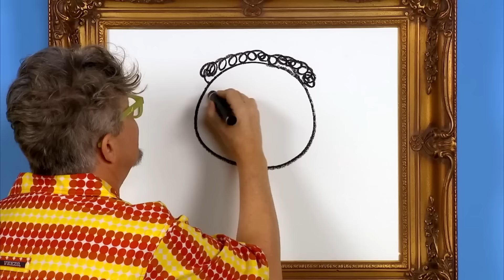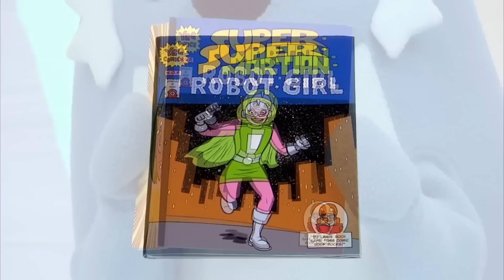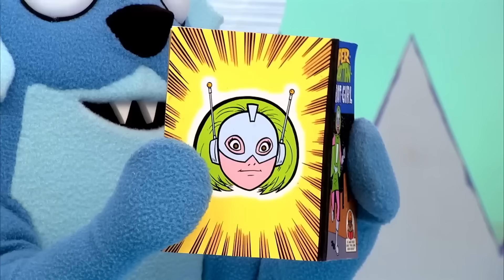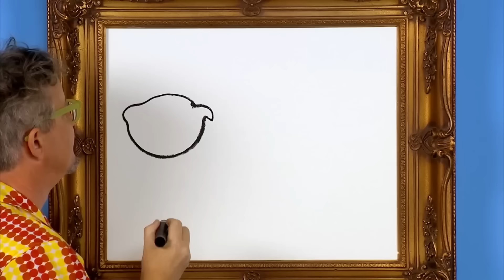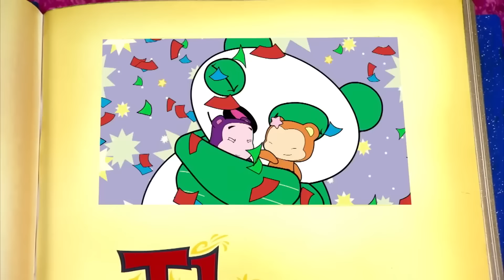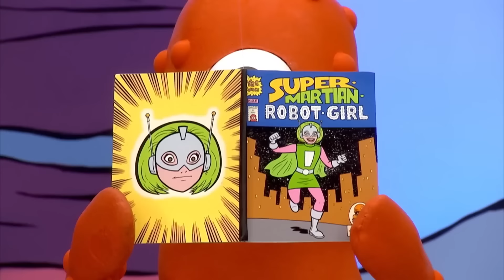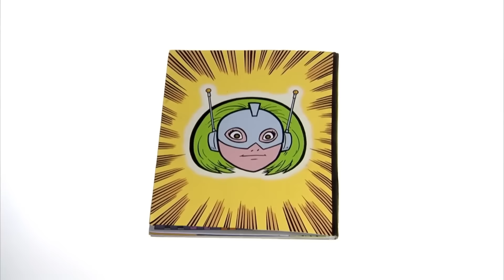1 Hour Compilation - Happy / Sleep / Dance | Yo Gabba Gabba | WildBrain Zigzag